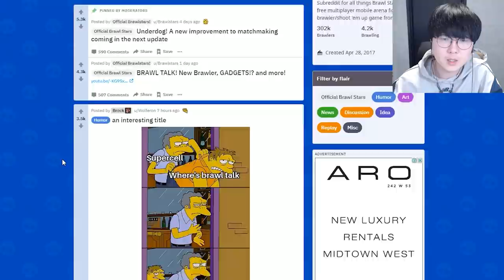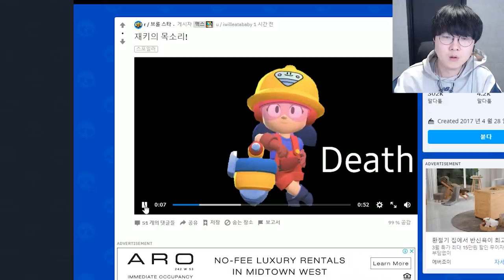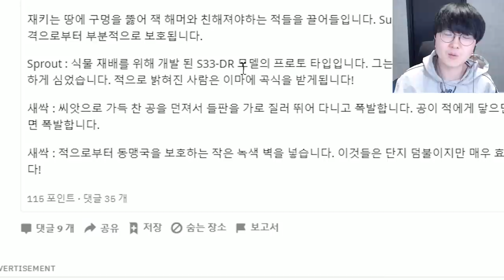4월 미공개 브롤러의 이름 벌써 유출?! 주인이 로사라고?!! 레전드 ㄷㄷ [ 브롤스타즈 ] l 휴지(HueZ)